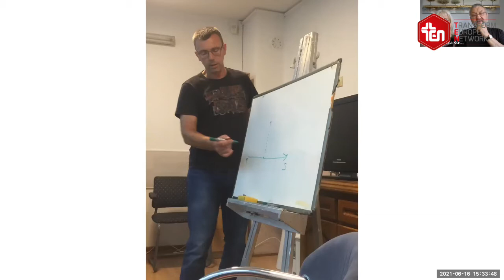Onward 2021 - Danny Vera Kuranji - Serbia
Longstanding and amazing TEN partners, Danny and Vera Kuranji share from the heart about where God is at work among the drug addicts they work with at the Rainbow Rehab Centre. Listen and be inspired!